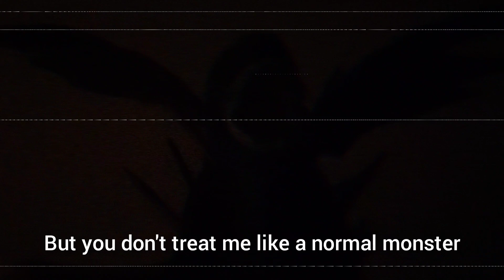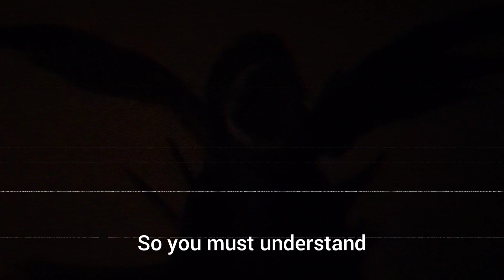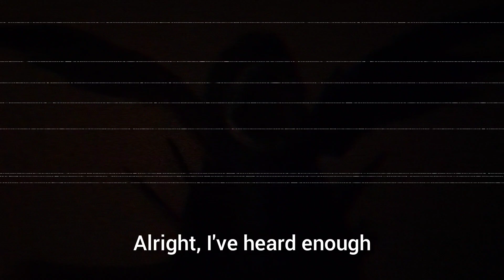Project 201: The Prototype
"You Don't Know The True Meaning Of Perfection, Do You?"